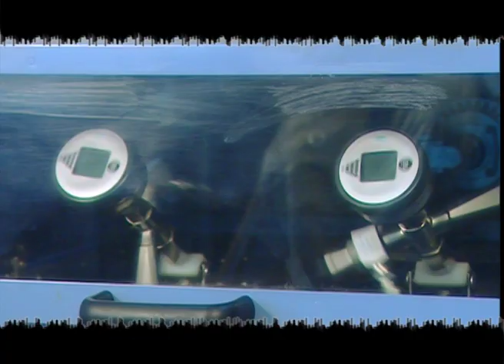Theme song for CSIR, IIP Dehradun: BKP Media